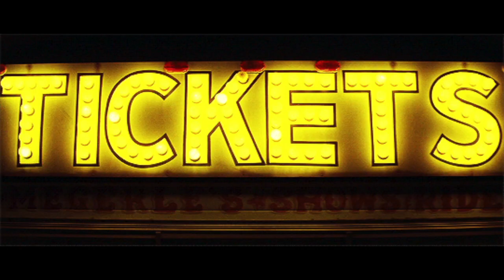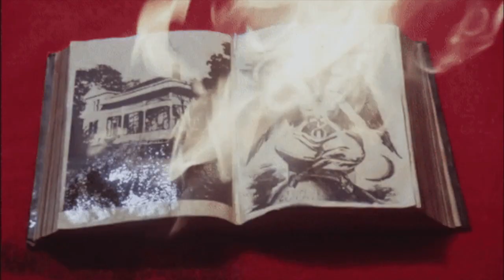Madonna - Burning Up 81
Stephen Bray produced a demo of Madonna's "Burning Up" from 1981. As Stephen Bray himself noted about this track: "Looking back, it seems we nailed a 'Joan Jett' sitting in with 'New Order' kind of sound." This version of "Burning Up" (also known as "Burning Up '81") was originally released in 1997 on Stephen Bray's self-released album of early Madonna demos called "Pre-Madonna".